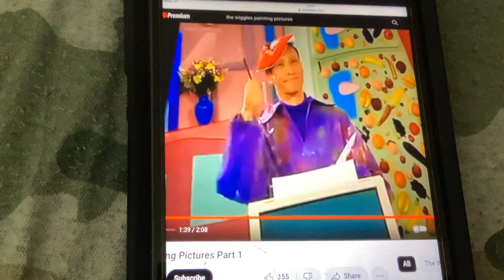The Wiggles Jeff Painting